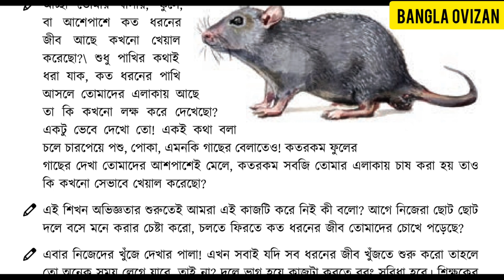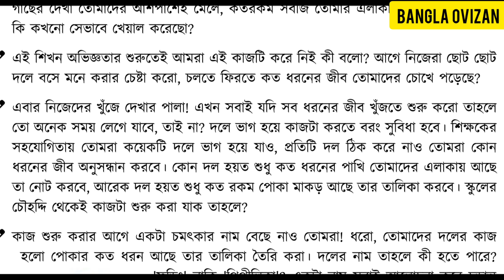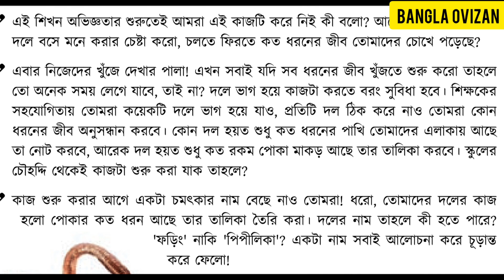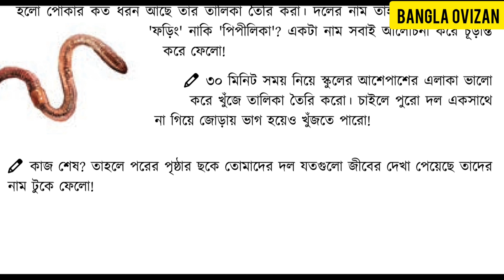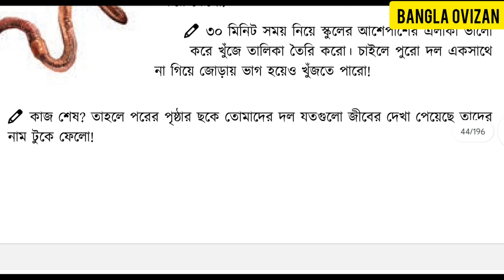ষষ্ঠ শ্রেণির বিজ্ঞান অনুশীলন বই । অধ্যায়: আমাদের যারা প্রতিবেশী। ছকপূরণসহ (প্রথম ও দ্বিতীয় সেশন)